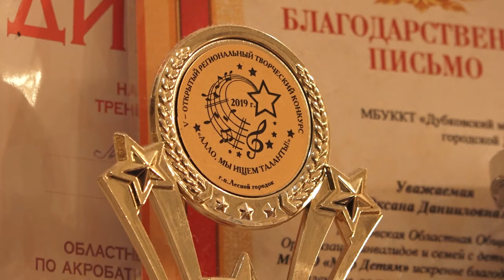Новости спорта: Рок-н-ролл